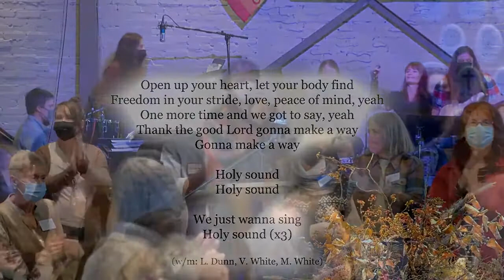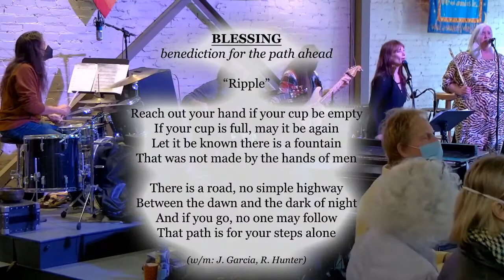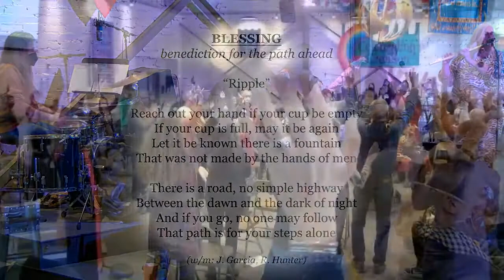Into the Mystic with Meister Eckhart, 11/21/21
Giving thanks was the theme for Laura's Collins last Sunday Celebration as our minister of transition.